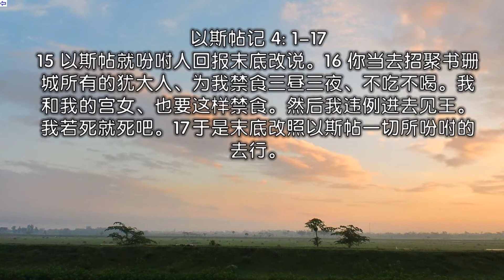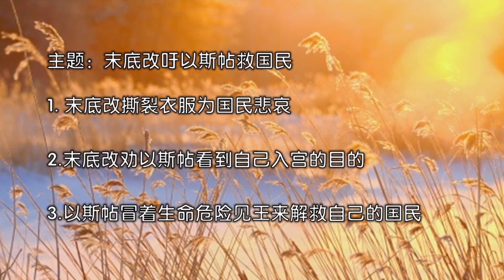灵修咖啡- 以斯帖记 四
1 末底改知道所作的这一切事、就撕裂衣服、穿麻衣、蒙灰尘、在城中行走、痛哭哀号．
4:2 到了朝门前停住脚步．因为穿麻衣的不可进朝门。
4:3 王的谕旨所到的各省各处、犹大人大大悲哀、禁食哭泣哀号．穿麻衣躺在灰中的甚多。
4:4 王后以斯帖的宫女和太监来把这事告诉以斯帖、他甚是忧愁．就送衣服给末底改穿、要他脱下麻衣、他却不受。
4:5 以斯帖就把王所派伺候他的一个太监、名叫哈他革召来、吩咐他去见末底改、要知道这是甚么事、是甚么缘故．
4:6 于是哈他革出到朝门前的宽阔处见末底改．
4:7 末底改将自己所遇的事、并哈曼为灭绝犹大人应许捐入王库的银数、都告诉了他．
4:8 又将所抄写传遍书珊城要灭绝犹大人的旨意交给哈他革、要给以斯帖看、又要给他说明、并嘱咐他进去见王、为本族的人、在王面前恳切祈求。
4:9 哈他革回来、将末底改的话告诉以斯帖．
4:10 以斯帖就吩咐哈他革去见末底改说、
4:11 王的一切臣仆、和各省的人民、都知道有一个定例、若不蒙召、擅入内院见王的、无论男女必被治死．除非王向他伸出金杖、不得存活．现在我没有蒙召进去见王已经三十日了。
4:12 人就把以斯帖这话告诉末底改。
4:13 末底改托人回复以斯帖说、你莫想在王宫里强过一切犹大人、得免这祸．
4:14 此时你若闭口不言、犹大人必从别处得解脱、蒙拯救、你和你父家、必致灭亡．焉知你得了王后的位分、不是为现今的机会么。
4:15 以斯帖就吩咐人回报末底改说、
4:16 你当去招聚书珊城所有的犹大人、为我禁食三昼三夜、不吃不喝．我和我的宫女、也要这样禁食．然后我违例进去见王．我若死就死吧。
4:17 于是末底改照以斯帖一切所吩咐的去行。